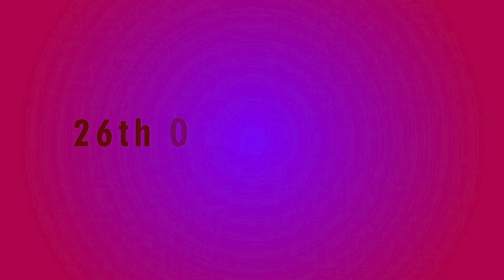Rajlaxshmi Raj/ Global Food & Hospitality Awards-2023